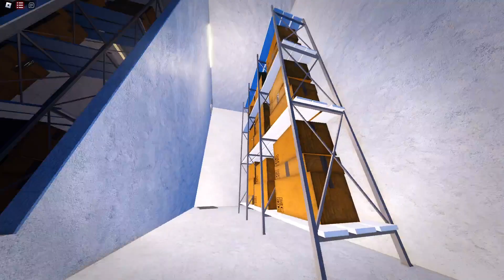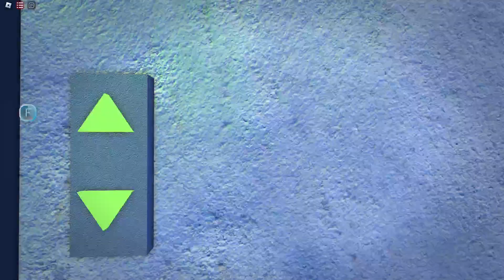climbing vertigo tower gearless.